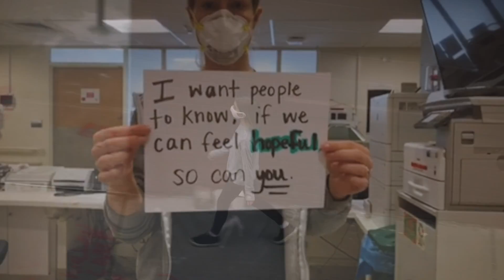The Alternate Routes - If I Ever (Official Video)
The Alternate Routes- If I Ever

Video Credits

Director: Jenna Pace

Featuring: Daisy Jupiter (dancer)

Shot safely while practicing social distancing in Brooklyn, NY

Very special thanks to Kate Devore and the nursing staff at NYU Langone Hospital for sharing your message in the midst of this crisis. We owe you a debt of gratitude.

Music Credits

If I Ever- The Alternate Routes
Producer- Chris Ruggiero